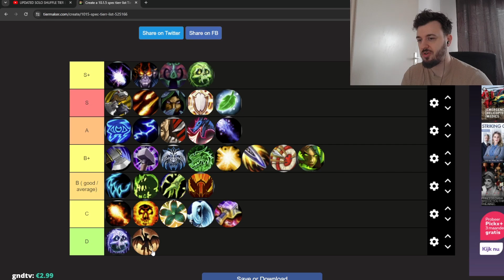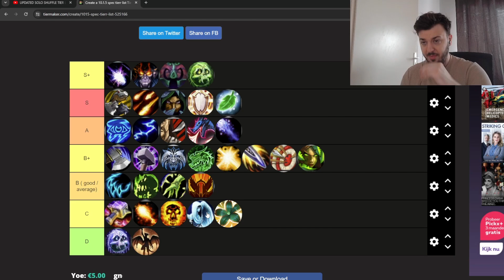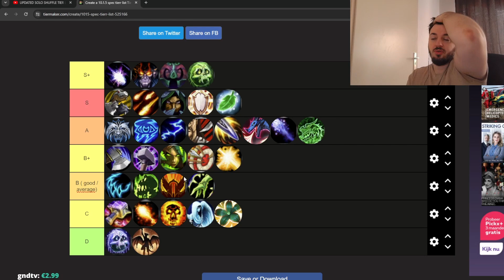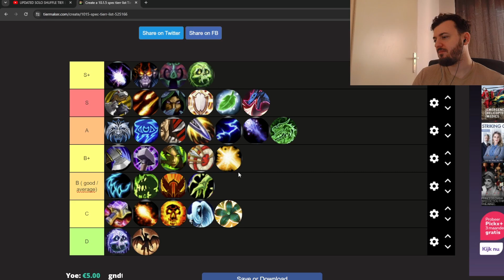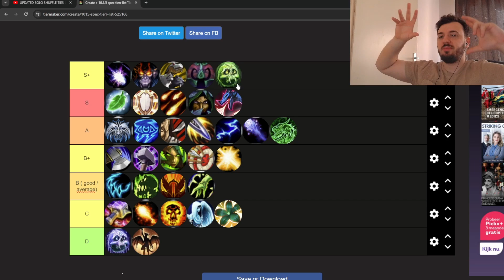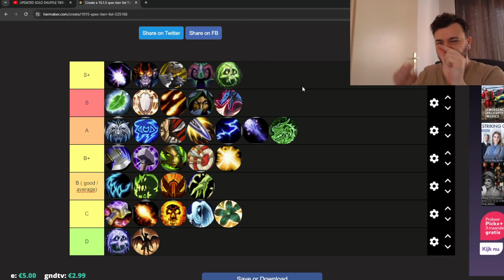NEW SOLO SHUFFLE TIER LIST 10.2 DRAGONFLIGHT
Concepts: Dragonflight pvp Warrior talent,Arms Warrior PVP Guide 10.0.5 DRAGONFLIGHT,Ultimate Arms Warrior PVP Guide 10.0.5 DRAGONFLIGHT,Arms Warrior PVP Guide,WOW DRAGONFLIGHT ARMS WARRIOR TALENT,BIG ARMS ENERGY - Arms Warrior Solo Shuffle,TOP PVP SPECS WOW DRAGONFLIGHT,Throwing Rounds Are My Specialty - Arms Warrior Solo Shuffle PVP DRAGONFLIGHT,Pvp specs Dragonflight,dragonflight 10.0.5 arms warrior,Arms Warrior Solo Shuffle PVP DRAGONFLIGHT 10.0.5,Arms Warrior Solo Shuffle PVP,fire mage,assassination rogue,mistweaver monk,holy paladin,disc priest,demon hunter,shadow priest,arms warrior,windwalker monk,resto druid,resto shaman,unholy death knight,ele shaman,survival hunter,feral druid,ret paladin,balance druid,frost death knight,arcane mage,affliction warlock,beast mastery hunter,demonology warlock,enh shaman,frost mage,fury warrior,holy priest,outlaw rogue,marksmanship hunter,subtlety rogue,wow best class,wow best pvp class,world of warcraft,wow,shadowlands,wow guide,wow pvp,wow shadowlands,asmongold,wow arena,arena pvp,wow 3v3 arena,wow 2v2 arena,wow pvp guide,SOLO SHUFFLE TIER LIST 10.0.7 DRAGONFLIGHT,FINAL SOLO SHUFFLE TIER LIST PVP 10.0.7 DRAGONFLIGHT,Solo Shuffle Tier List PvP,Solo Shuffle Tier List,10.0.7 DRAGONFLIGHT UPDATE,dragonflight tier list melee,dragonflight tier list ranged,DRAGONFLIGHT CONTENT UPDATE,Retribution Paladin Rework,Dragonflight pvp tier list main,Dragonflight pvp tier list spec,Dragonflight tier list pvp class,BIG PATCH for 10.0.7 DRAGONFLIGHT - PVP BUFFS AND NERFS OVERVIEW,dragonflight 10.0.7,solo queue,Dragonflight pvp Warrior talent,Arms Warrior PVP Guide 10.0.5 DRAGONFLIGHT,Wow dragonflight talent preview,Ultimate Arms Warrior PVP Guide 10.0.5 DRAGONFLIGHT,WoW DF Pvp Changes,Wow DF PVP gameplay,Arms Warrior PVP Guide,WOW DRAGONFLIGHT ARMS WARRIOR TALENT,170K Mortal Strike - Arms Warrior Solo Shuffle PVP DRAGONFLIGHT,TOP PVP SPECS WOW DRAGONFLIGHT,TOP 6 Best Specs To Main In 10.0.5 Dragonflight PVP,Pvp specs 10.0.5 Dragonflight,dragonflight 10.0.5 arms warrior,9.2.5 elem shaman pvp montage,9.2.5 elem shaman explained,9.2.5 elem shaman op,9.2.5 elem,9.2.5 elem shaman glad pvp guide,9.2.5 elem Shaman guide pvp,Dragonflight pvp Warrior talent,Arms Warrior PVP Guide 10.0.5 DRAGONFLIGHT,Wow dragonflight talent preview,Ultimate Arms Warrior PVP Guide 10.0.5 DRAGONFLIGHT,Arms Warrior PVP Guide,WOW DRAGONFLIGHT ARMS WARRIOR TALENT,BIG ARMS ENERGY - Arms Warrior Solo Shuffle PVP DRAGONFLIGHT,TOP PVP SPECS WOW DRAGONFLIGHT,TOP 6 Best Specs To Main In 10.0.5 Dragonflight PVP,Pvp specs 10.0.5 Dragonflight,dragonflight 10.0.5 arms warrior,Arms Warrior Solo Shuffle PVP DRAGONFLIGHT 10.0.5,9.2 dps predictions,9.2 pvp,rogue 9.2,9.2 ptr,9.2.5 Arms warrior pvp fury arena,Wow Dragonflight Pvp Wishlist,Wow Dragonflight Pvp Wishlist,Wow Dragonflight Pvp Wishlist,Dragonflight pvp Warrior talent,Dragonflight pvp Warrior talent preview,Wow dragonflight talent preview,Wow dragonflight talent,Wow dragonflight talent reactions,wow dragonflight pvp changes,wow dragonflight beta,wow dragonflight,WoW DF Pvp Changes,WoW DF WISHLIST,Dragonflight pvp reaction,Wow DF PVP gameplay,dragonflight warrior talent tree,WOW DRAGONFLIGHT ARMS WARRIOR TALENT PREVIEW FOR PVP : OP SPEC ?,Dragonflight pvp Warrior talent,Dragonflight pvp Warrior talent preview,Wow dragonflight talent preview,wow dragonflight pvp changes,wow dragonflight beta,wow dragonflight,WoW DF Pvp Changes,Wow DF PVP gameplay,dragonflight warrior talent tree,WOW DRAGONFLIGHT ARMS WARRIOR TALENT PREVIEW,ARMS Warrior on Dragonflight PTR,The Main Problem With ARMS Warrior,TOP PVP SPECS WOW DRAGONFLIGHT,Top 4 pvp specs 10.0 wow dragonflight,Pvp specs 10.0 Dragonflight